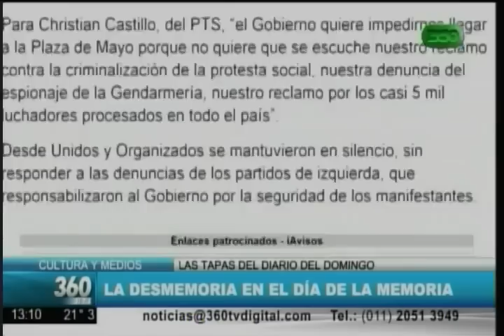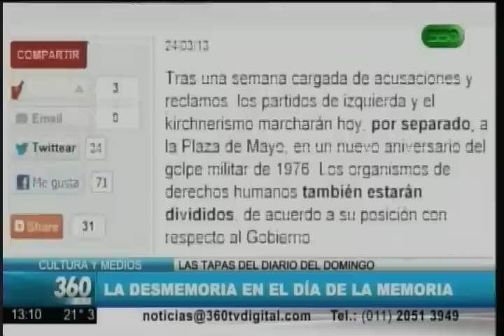360 TV - La desmemoria en el Día de la Memoria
Las tapas del diario del domingo en el análisis de Emanuel Respighi